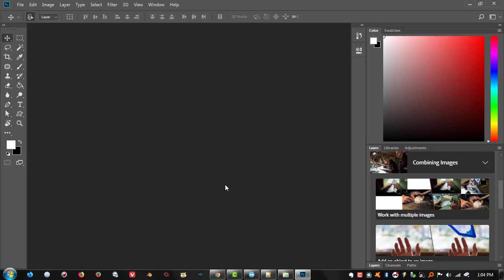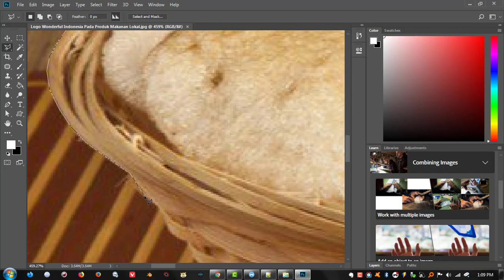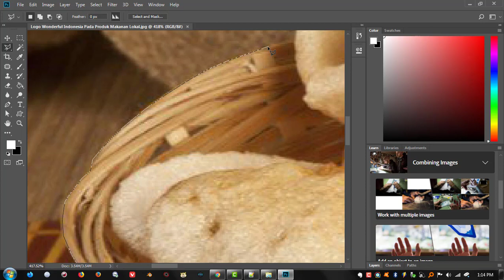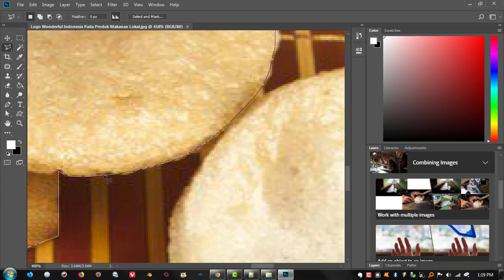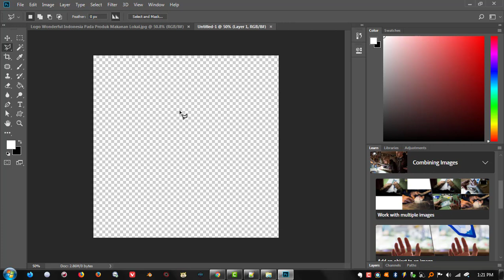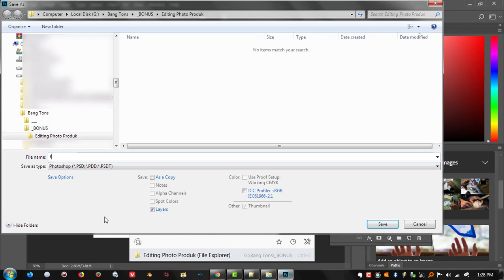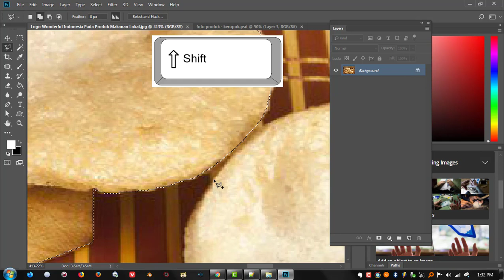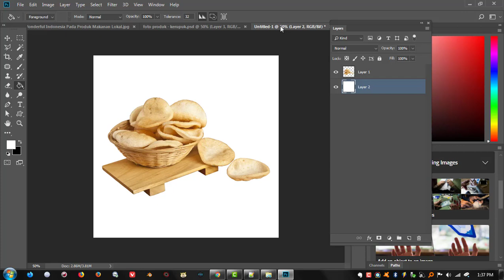Cara Edit Foto Produk Ganti Jadi Background Putih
Bang Tons sharing edukasi Cara Edit Foto Produk Ganti Jadi Background Putih ), ini sangat terfokus edukasi untuk posting produk di marketplace seperti Lazada Shopee Tokopedia Bukalapak danlainnya. Bahkan bisa digunakan untuk post ke Istagram (square post).

Jika butuh bimbingan tentang Photoshop dari dasar banget sampai tingkat lanjutan, silahkan bergabung di group ini:

Setiap pertanyaan di kolom komentar Bang Tons sendiri yang akan menjawab sampai Anda benar benar terbantu untuk mampu mengubah latar belakang produk Anda menjadi putih atau transparan.

Anda sudah siap?